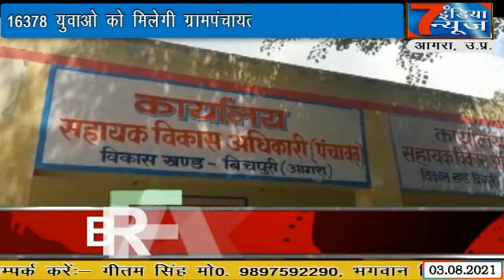योगी सरकार ने घटाया संविदा कर्मियों का मानदेय युवाओ ने दी राय...7 India News 24x7, 03.08.2021